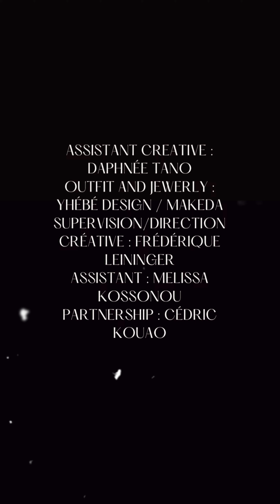Célébration de 4 femmes en couverture du mois de Mars (backstage)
Crédit équipe :
Voix off : Frederique Leininger
Cover girls : Fatime Cissé, Akissi Delta, Aya Konan , Linda Kaboré

Lieu : Life TV
Photographie : The Ghost
Direction Artistique : Déborah N'Guessan & LaFalaise Dion

Stylisme/Sourcing : Déborah N'Guessan, LaFalaise Dion et Blé Pockpa
Outfit : Yhebe Design
Jewerly : Makeda boutique

Assistant creative : Daphne Tano
Film maker : Déborah N'Guessan
Assistant : Melissa Kossonou

Partnership : Cédric Kouao

Supervision/Direction créative : Frederique Leininger